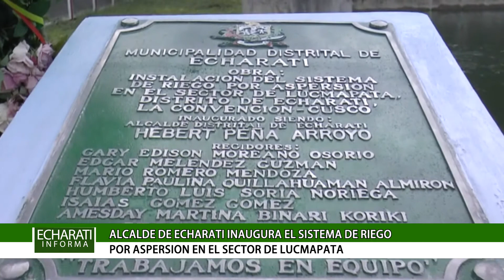ALCALDE DE ECHARATI INAUGURA SISTEMA DE RIEGO POR ASPERSIÓN EN EL SECTOR DE LUCMAPATA